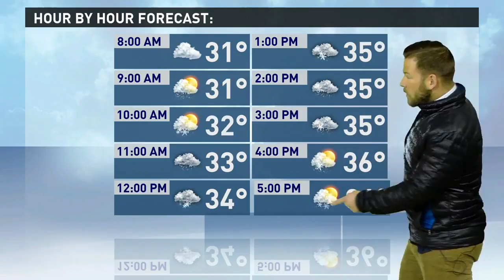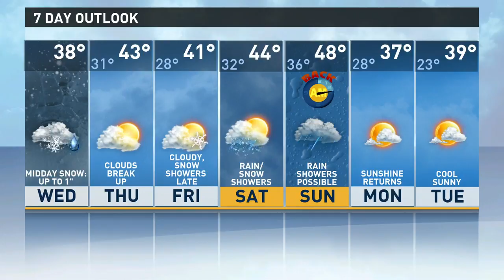Morning weather 11-1-2017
Here is your forecast for this Wednesday, November 11, 2017.